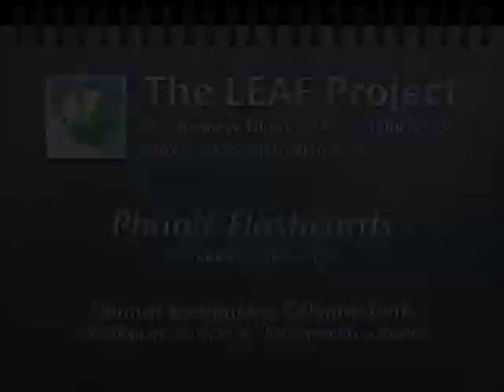LEAF Spanish Phonic Flashcards: Culinary Tools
FREE Language Lessons & Activities!